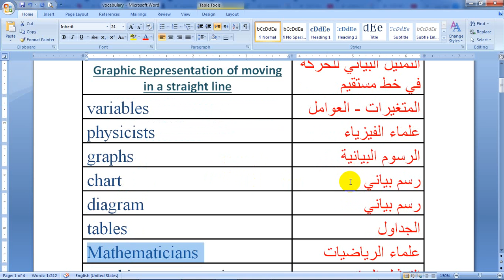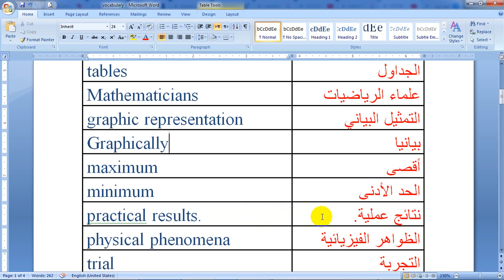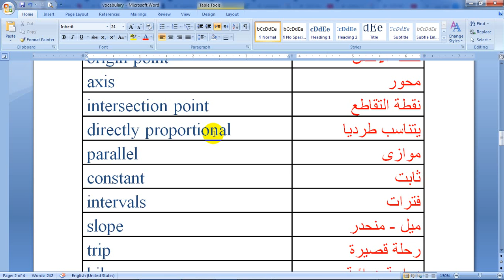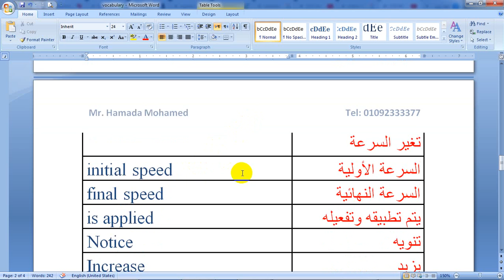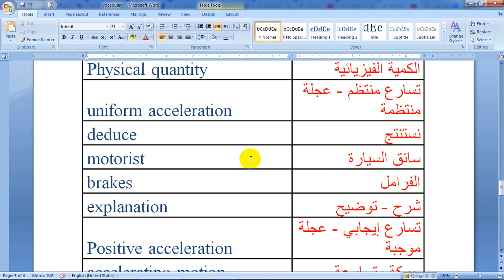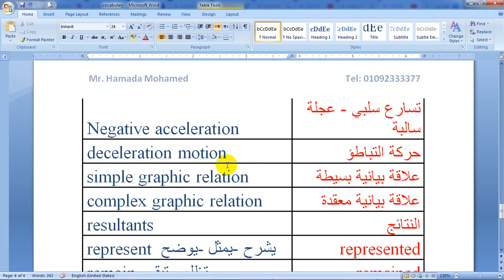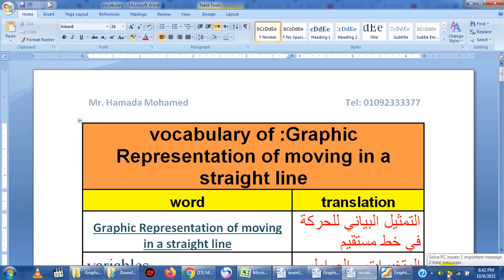Prep 3 - Unit 1 –Lesson 2-vocabulary of Graphic Representation of moving in a straight line